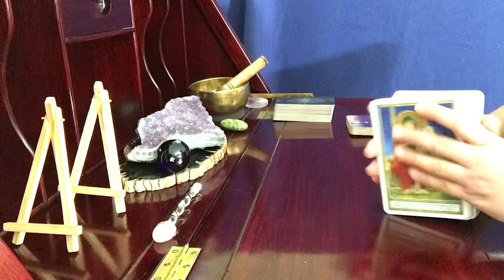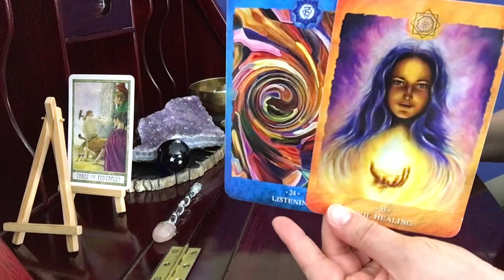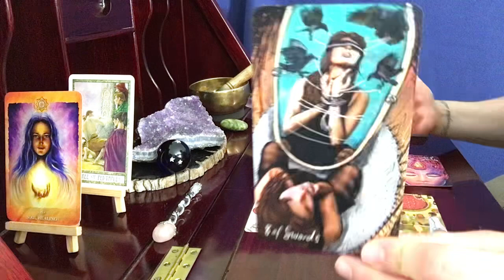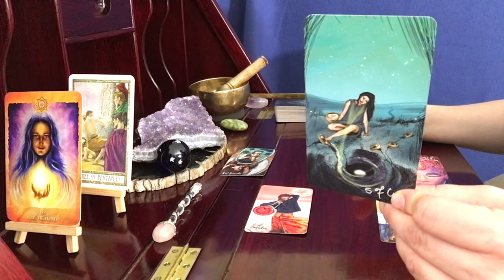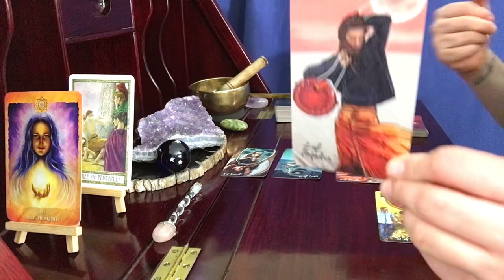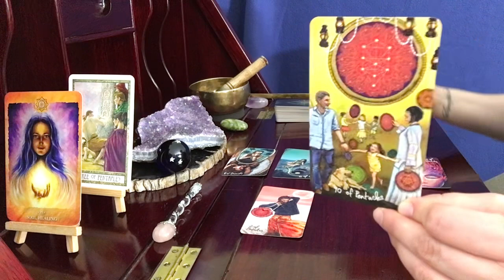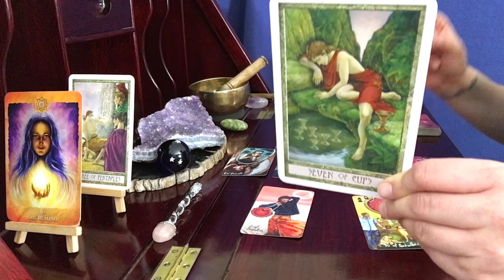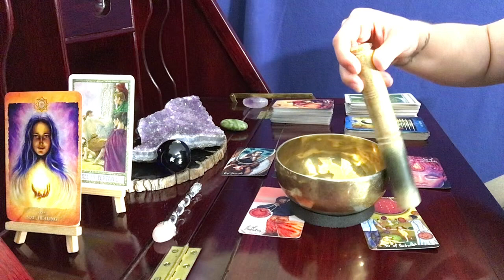Scorpio ♏️, Divine Purpose Angel Reading // July 7 Tarot Reading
The Law & The Power (recommended book)

Chakra Cards